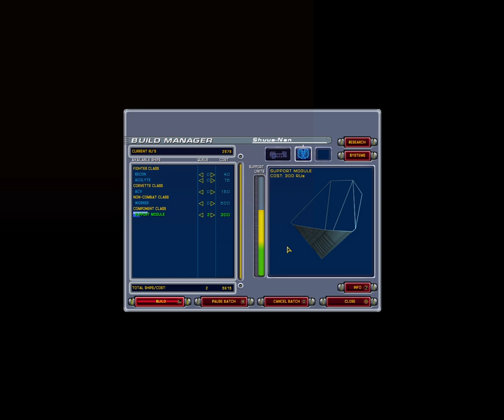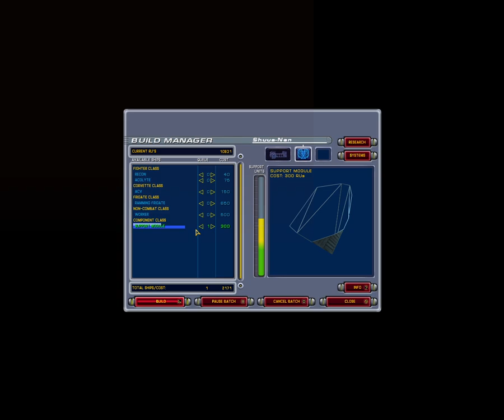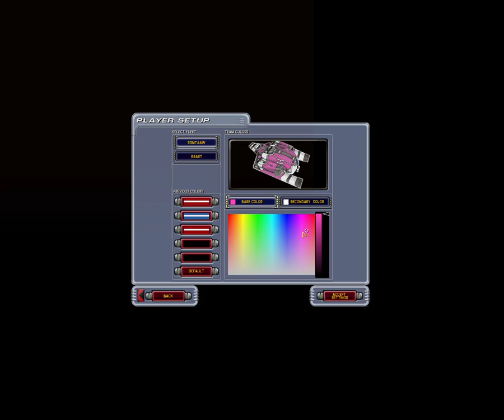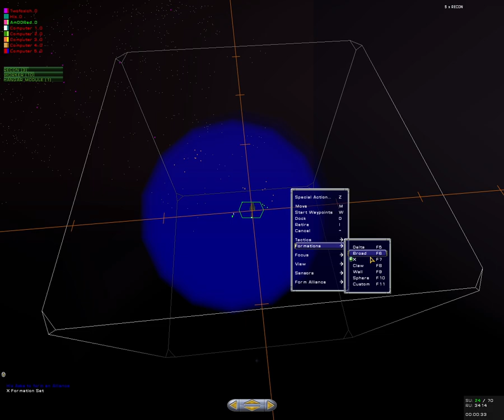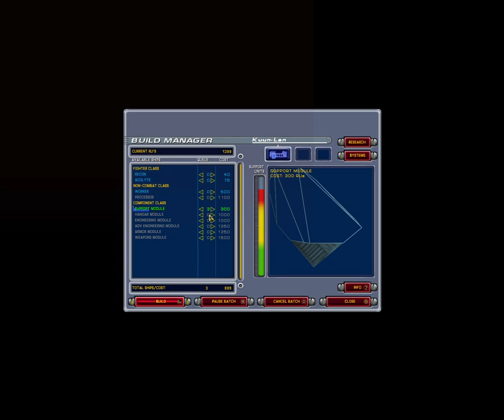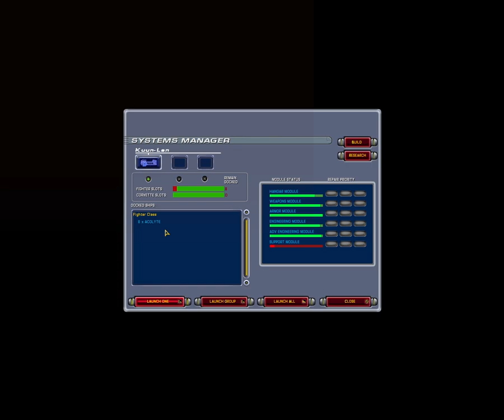Homeworld Cataclysm - Мультиплеер - Трое против всех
Играем с товарищами @Alex_Twofoxich & @CITADEL-STUDIO a.k.a. HIX в старый добрый Homeworld Cataclysm.

= Таймкоды =
0:00:00 - начинаем